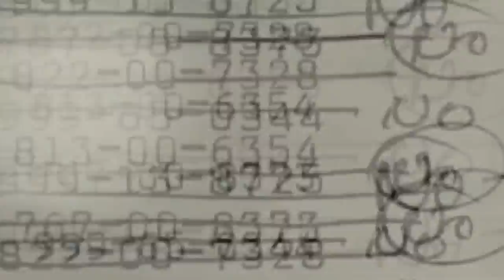Mixed Words - Fast overaly effect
green screen adventures,
green screen airplane, green screen after effects, green screen action, green screen android, green screen avengers, a green screen video, a green screen tattoo, a green screen app, a man green screen,
green screen background, creen blood,
green screen bullet, green screen bell icon, green screen birds,
green screen butterfly,green screen backdrop,green screen bubbles, green screen bomb, green screen bullet holes, cardi b green screen, wall collapse b green screen,
green screen b roll,b and h green screen,green screen letter b,
screen, smash 4 green screen, fallout 4 green screen,
halo 4 green screen, gta 4 green screen, green screen 50,
green screen 5 minute countdown, green screen 5 min countdown, green screen 5 minutes,
green screen 5 seconds, green screen 555, wasted gta 5 green screen, persona 5 green screen, gta 5 green screen, 50 green screen effects,
5 green screen tricks, iphone 5 green screen,
fortnite season 5 green screen,note 5 green screen,green screen 69 running,
green screen 6ix9ine, green screen 60fps,green screen 666,
smoke green screen 60fps, mario 64 green screen, iphone 6 green screen,edius 6 green screen,rainbow 6 green screen, iclone 6 green screen,
gopro hero 6 green screen, green screen 720p,edius 7 green screen, iphone 7 green screen, tekken 7 green screen, soldier 76 green screen, windows 7 green screen,
screenflow 7 green screen, fcp 7 green screen tutorial, green screen 80s, green screen 8 bit,
green screen 80s effect, green screen 8mm, green screen camtasia studio 8,